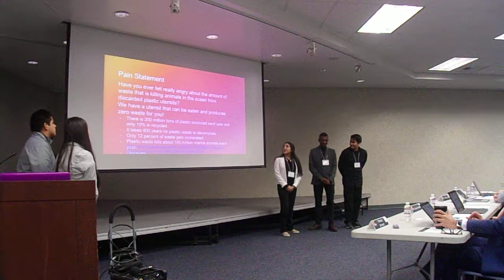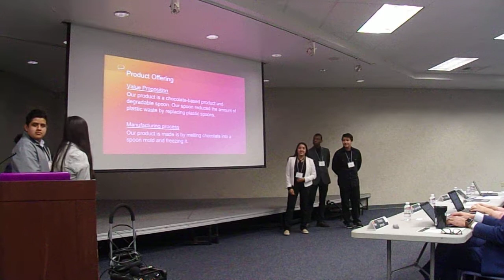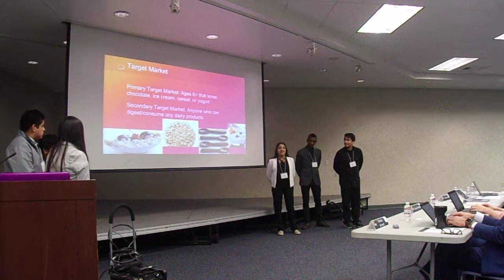Edible Spoon Pt. 1